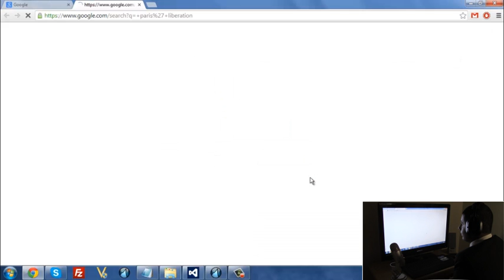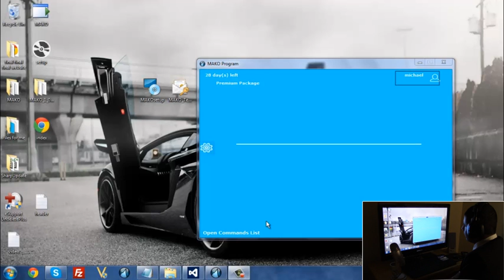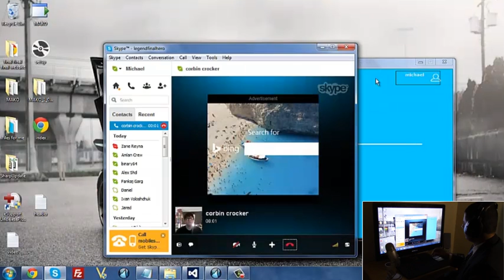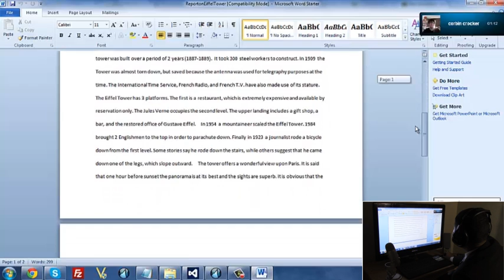WADE/ MAKO V2 Demonstration Video: Advanced A.I program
This is a demonstration of MAKO's capabilities.
This video only scratches the surface of what the highly advanced A.I program is able to do.